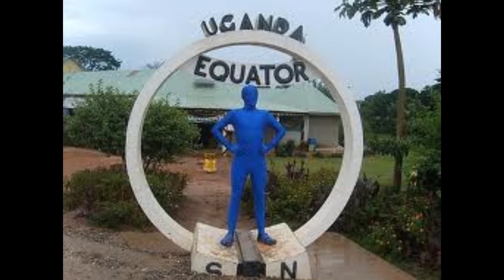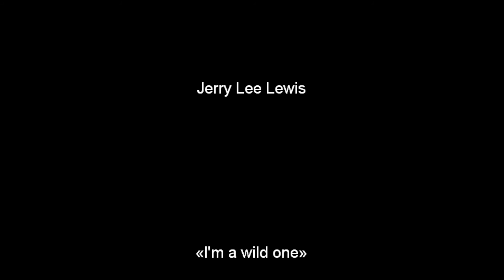Les Bleus étaient partout